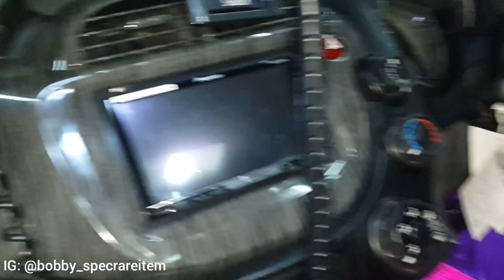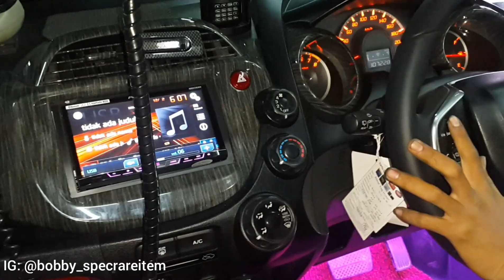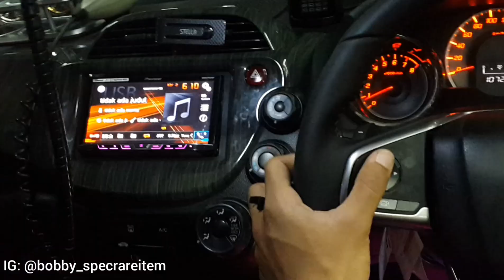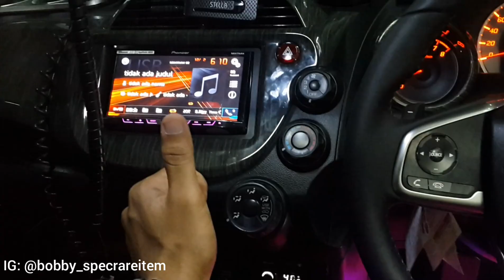Honda JAZZ RS GE8 pakai Stir CIVIC TURBO !!